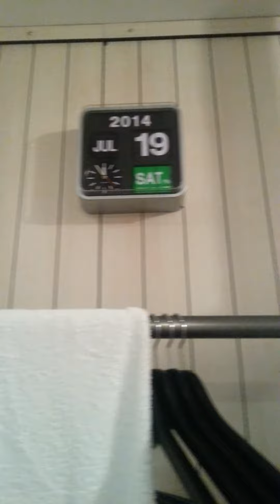Pod hotel nyc